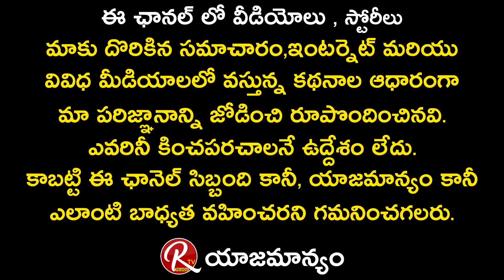Music Director Chinni Charan about his Wife Support || Tarak Interviews || RTV